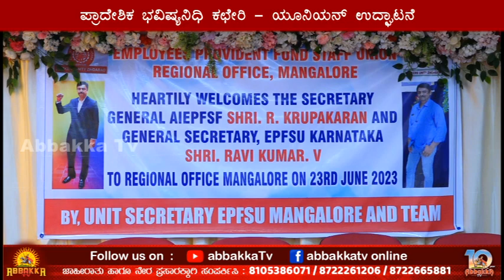Provident Fund|ಅಖಿಲ ಭಾರತ ಎಂಪ್ಲಾಯಿಸ್ ಪ್ರಾವಿಡೆಂಟ್ ಫಂಡ್ ಮಂಗಳೂರು ಯೂನಿಯನ್ ಉದ್ಘಾಟನೆ